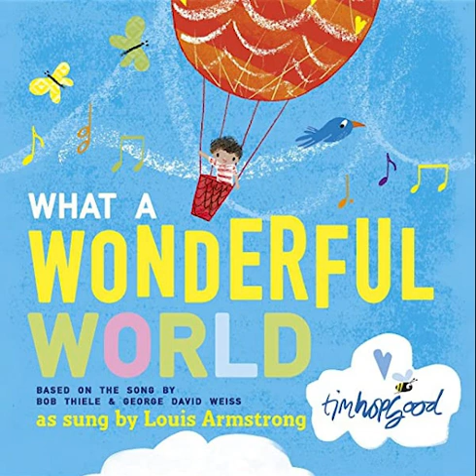Louis Armstrong and Sophie Aldred: What A Wonderful World (2014) (CD)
Based on the lyrics of the world-famous song, this gorgeously illustrated picture book follows a young boy on a wondrous journey through our beautiful world.

This CD "What A Wonderful World" (2014) includes the much-loved recording of the song by Louis Armstrong and an exclusive reading by Sophie Aldred.

Track Order!

00:00 - What A Wonderful World

02:19 - What A Wonderful World (Story)

What A Wonderful Song ❤️

I Have No Rights To These Songs.